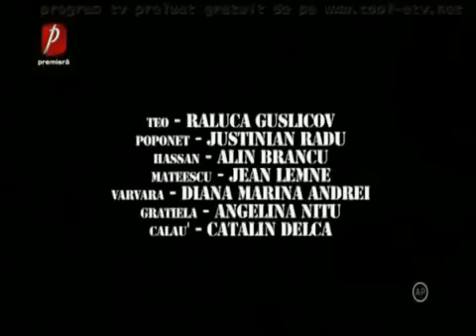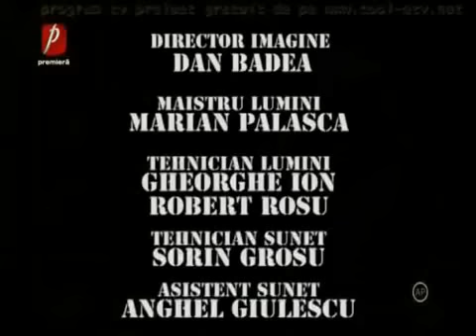Trasnitii 16 ianuarie 2019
Trasnitii 16 ianuarie 2019 redifuzare